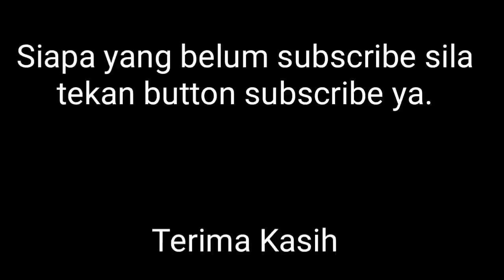KULINTANGAN MEMBAKUT SABAH | Traditional Sabahan Music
Musik traditional Kaum kadazan.

Peralatan:
Kulintangan & Gong

Credit to uncle Jonnandis Iso.